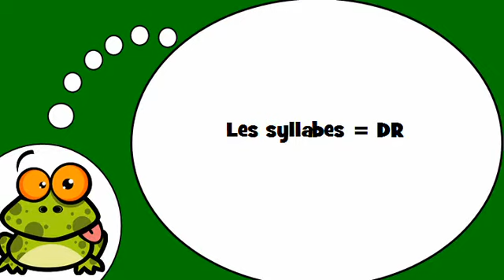Učit se francouzsky # Les syllabes = DR